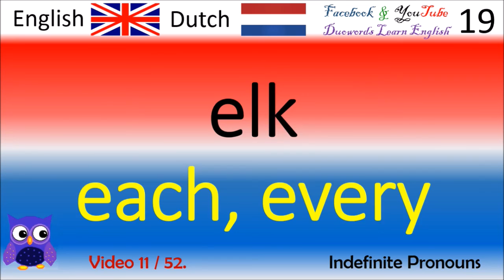11 Indefinite Pronouns - Nederlands - Engels Woorden / Dutch - English Words engelse les videos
Thanks!